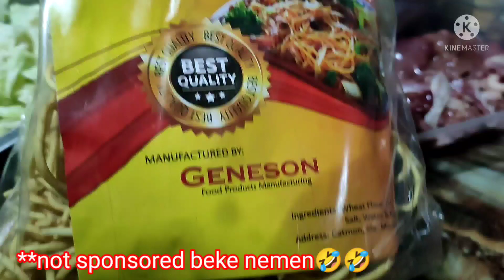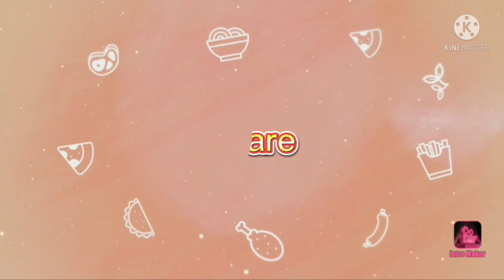Premier#61 //My Version of PANCIT CANTON//PanlasangPatokTV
Mga Sangkap
½ kl pancit canton
80 pesos liempo
50 pesos atay ng manok
1small sachet ng oyster sauce
Powder black pepper
20 pesos Repolyo
10 pesos pechay
1 tbsp patis
Powder seasoning
Onion chopped
Minced garlic
500ml water
Green onion optional

Ctto:MBB-Beach